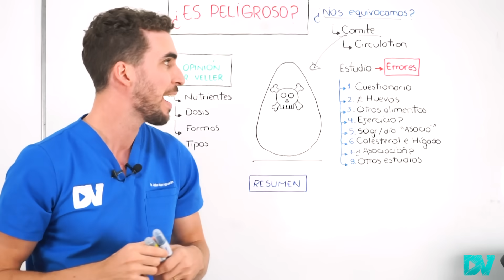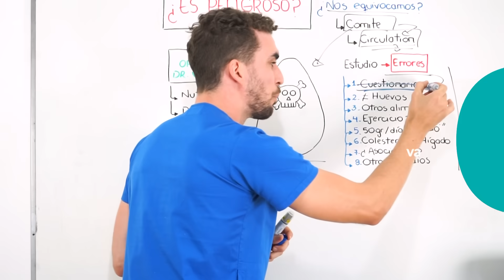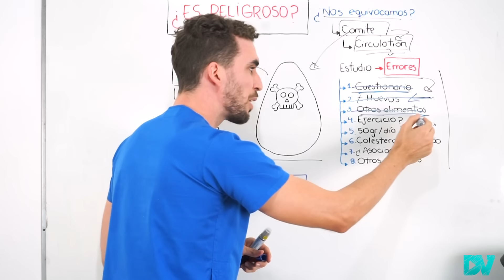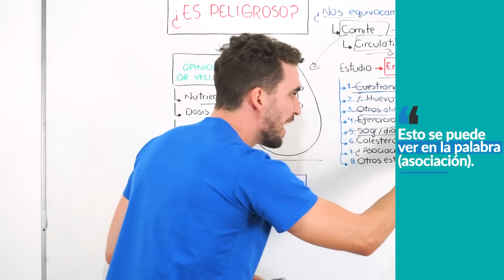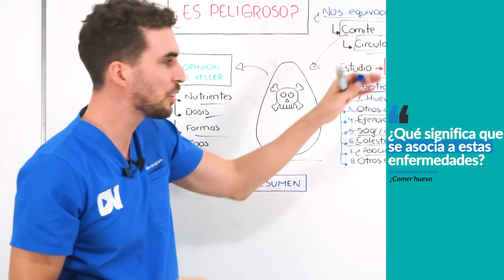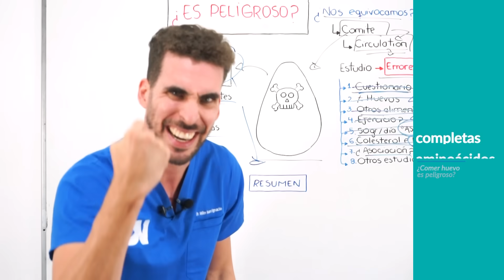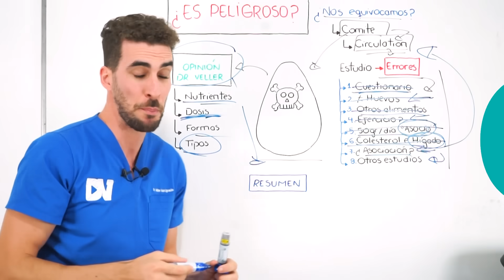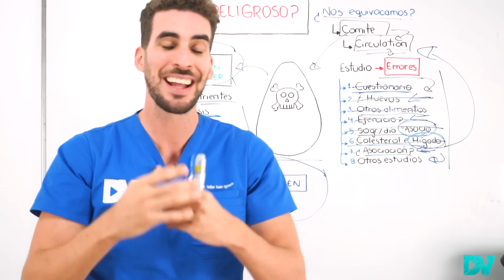Comer HUEVOS AUMENTA el RIESGO de MORIR?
¿Comer huevos todos los días es peligroso? ¿Comer huevos aumenta el colesterol y tapa las arterias del corazón?.

El huevo es un super alimento, en DrVeller hemos recomendado muchas veces consumir 1 a 3 huevos diarios, pero tambien, el huevo es un alimento con mucho colesterol, un estudio científico de la revista circulation asocio el consumo de huevos con riesgo aumentado de morir de un ataque cardiaco, en esta charla te explicamos que dicen los expertos y como se debe leer esta investigación científica.

El huevo es uno de los mejores alimentos que existen, pues tiene gran cantidad de proteínas, vitaminas como B, D, A, ademas de luteína, zeaxantina y grasas buenas. Es fácil de preparar, barato, saludable y se encuentra disponible en todo el mundo, pero consumir huevos de manera errónea todos los dias (como huevo frito, acompañado de mucha sal, tocino o embutidos) puede aumentar nuestro riesgo de morir por enfermedades del corazón.

En esta charla te contamos TODO sobre el huevo ¿Es realmente saludable o debo evitarlo?

CAPITULOS
00:00 Es peligroso comer huevo?
02:00 Estudio científico dice que el huevo es malo
03:05 Graves problemas del estudio sobre huevo
04:05 Otros alimentos podrían ser culpables
05:25 Nunca prepares tus huevos de esta forma
06:30 El colesterol del huevo nos hace daño?
08:15 Estudios científicos apoyan al huevo
09:00 Los increíbles nutrientes del huevo
10:45 Proteínas y grasas del huevo
11:35 Que huevo es mejor? Blanco o Marrón
12:05 LA mejor forma de cocinar el huevo
12:50 Opinión DrVeller ¿El huevo es saludable?

De donde saque la información?